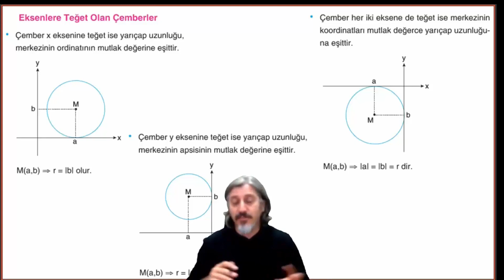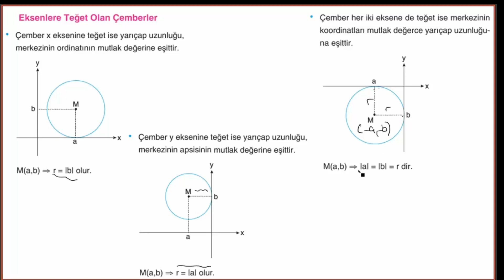12.Sınıf Matematik - 4.Fasikül - 2.Blm. - Eksenlere Teğet Olan Çemberler